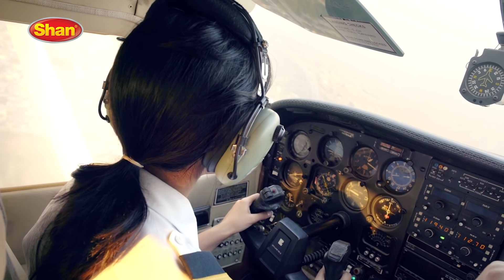40 Years Of Shan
Areeba aimed for the sky and reached it. Shan celebrates the courage and power of you!